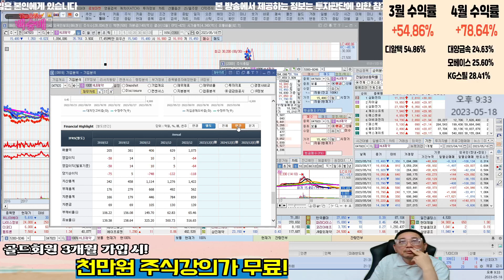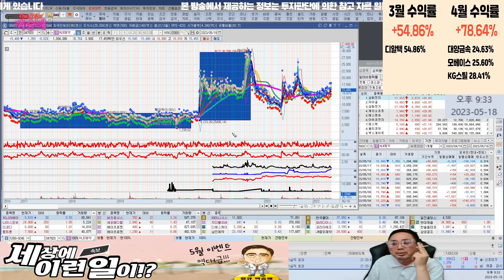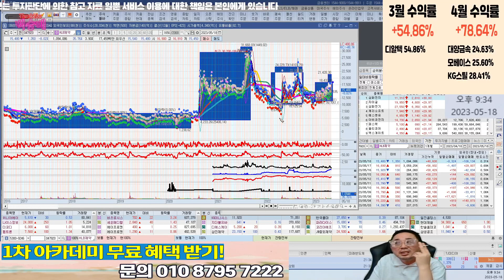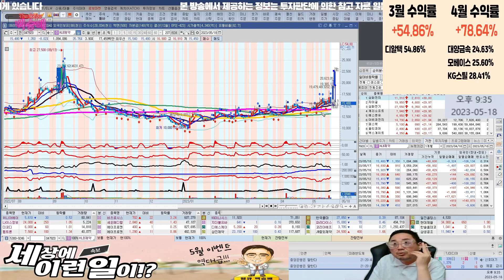HLB제약 홀딩 할까요?? l 종목상담 l 차트분석 l 주식투자 l 땡큐백승배 l 주식 l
혜택1 : 무료 추천주 혜택
혜택2 : 관심종목 매수, 매도 알림 서비스 혜택
혜택3 : 종목상담 무료 혜택
혜택 4: 골드회원 가입 시 다른 유료서비스 할인 혜택